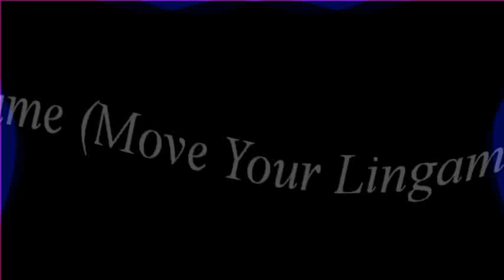Kama Sutra - The Game (Move Your Lingam To My Yoni) [radio edit]